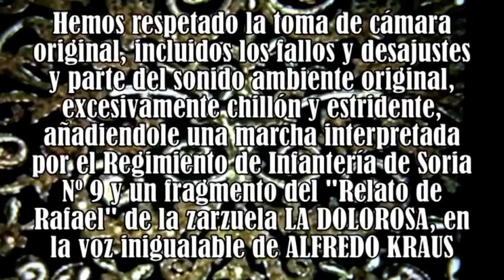TEMAS LOCALES: SALIDA DE LA SOLEDAD EN LOS NOVENTA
Imágenes de hace  30 años, rescatadas y montadas de lo que en esa época cerraba la semana santa local.